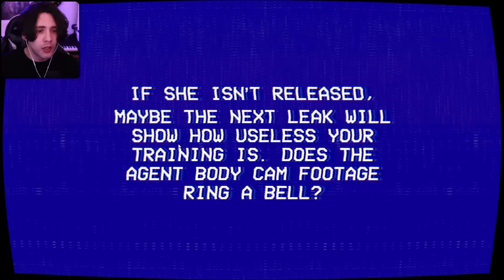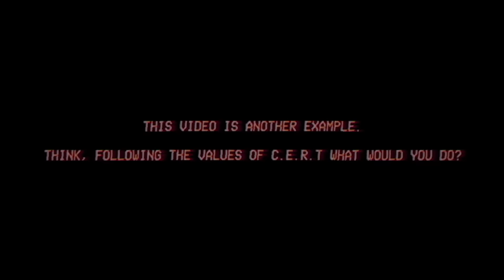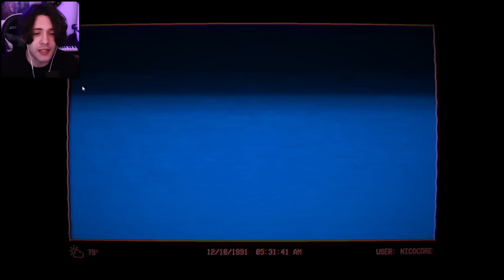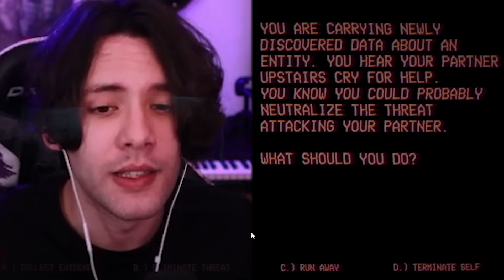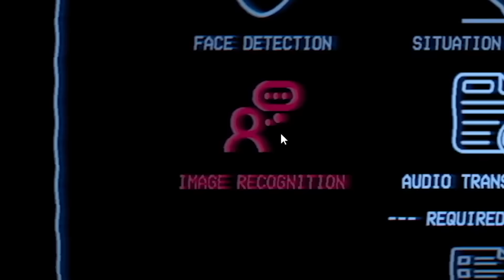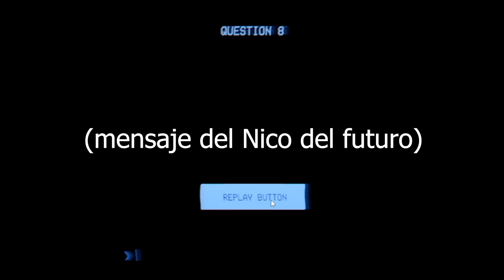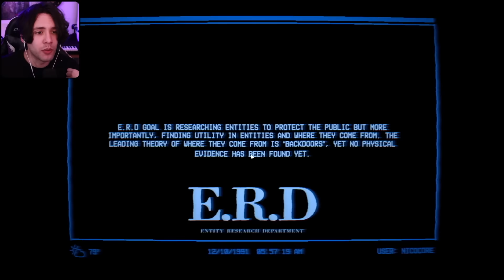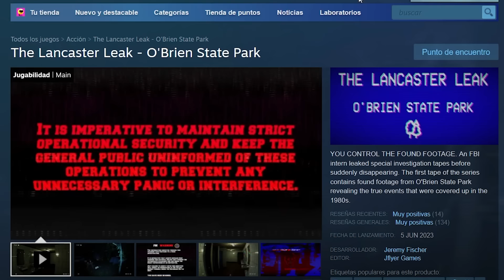IDENTIFICA Las ENTIDADES Y LAS PERSONAS INOCENTES | The Lancaster Entity EXAM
Tengo miedito.

TÚ CONTROLAS EL METAL ENCONTRADO. Se ha filtrado otra cinta, esta vez una grabación de un protocolo de entrenamiento. Respondiendo preguntas y resistiendo sobresaltos, ¿podrás superar el examen de entidad?